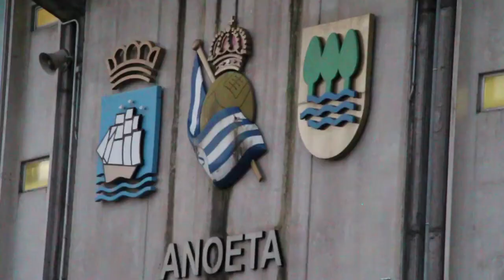Gero Rulli. A los 22 años portero argentino titular de la Real Sociedad